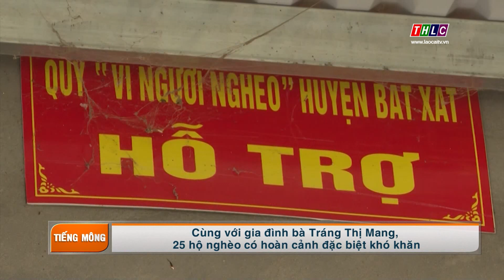Đại đoàn kết tiếng Mông (23/1/2020) | THLC